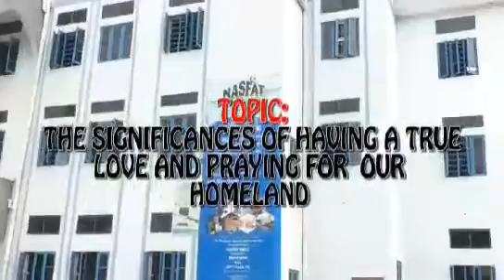THE SIGNIFICANCE OF HAVING A TRUE LOVE AND PRAYING FOR OUR HOMELAND BY IMAM SALMAN AKALANBI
NASFAT ABUJA JUMA'AT SERMON